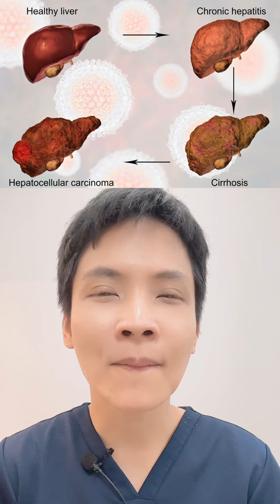มาตรวจสุขภาพแล้วเจอค่าเอนไซม์ตับสูงเกิดจากอะไรได้บ้าง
1 อันนี้เจอบ่อยในคนอ้วนหรือไขมันในเลือดสูงนั่นก็คือไขมันพอกตับ
2 โรคไวรัสตับอักเสบทั้งหลายไม่ว่าจะเป็นเอบีซี
3 การดื่มแอลกอฮอล์
4 การทานยาบางชนิดเช่นยาลดไขมันในกลุ่มสแตนเดน
5 การทานสมุนไพรบางชนิดที่ไม่ได้มีการศึกษามากพอ
6 ภาวะเหล็กเกินแล้วไปเกาะตับ หรือ Hemochromatosis อันนี้ส่วนมากเกิดจากคนที่มีพันธุกรรม
7 ตับแข็ง
8 มะเร็งตับ
พอฟังแบบนี้อย่าพึ่งกลัวนะครับเพราะถ้าเจอค่าเอนไซม์ตับที่สูง
หมอก็จะพอแยกได้ส่วนหนึ่งว่าน่าจะเกิดจากสาเหตุอะไร หรือทำการส่งตรวจวินิจฉัยเพิ่มเติมครับ
ดังนั้นใครที่มีความเสี่ยงว่าตับจะอักเสบ  ก็ต้องปรับการใช้ชีวิต เช่น คนที่อ้วน ไขมันสูง ก็ต้องลดน้ำหนักนะครับ